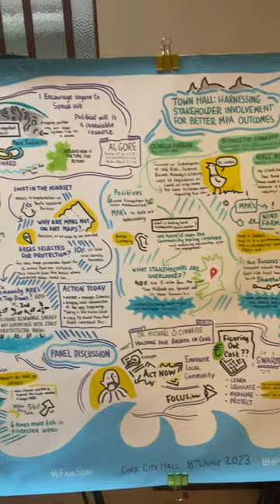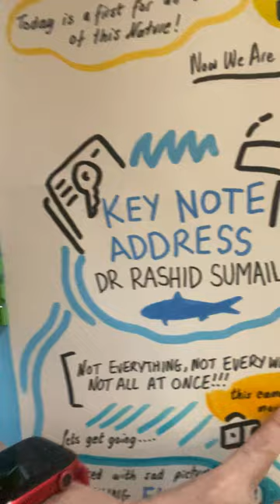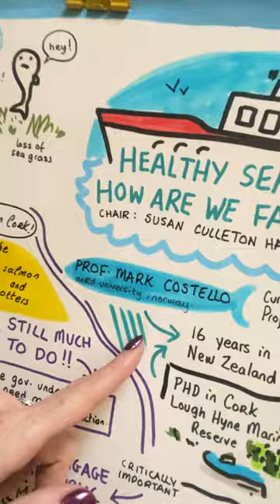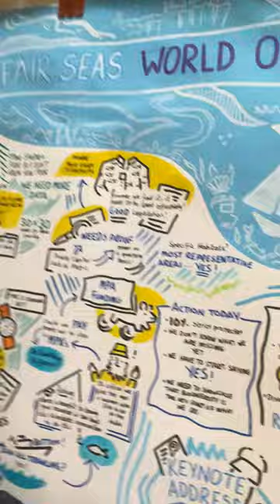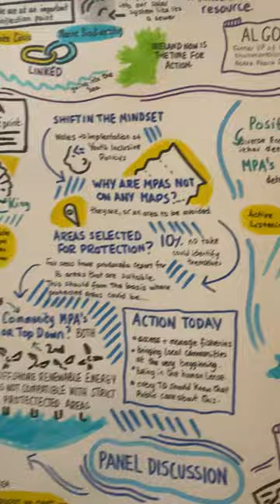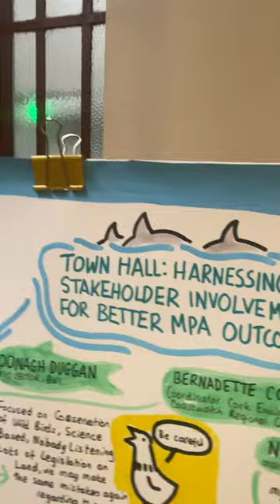Insights from the Fair Seas Conference on World Ocean Day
Happy Marine Protected Area Day!

On WorldOceanDay, I had the delight to MC the Fair Seas conference in Cork. It was an output-focused, diverse, inspiring and realistic set of conversations envisioned expertly by Aoife O' Mahony. Here is a summary of insights (aided by the uber-talented Robyn Deasy).

🐟 97% of life in the world is in the ocean

💙 30% growth of listed companies at Euronext in the blue economy since 2015

💶 the market cap of the blue economy in Europe is equivalent to the GDP of Belgium

👩‍🏭 1.4 million people employed in the sector across Europe

📶 We should take a "not everything, not everywhere, not all at once" approach, Ussif Rashid Sumaila

🥅 The aim is to get Ireland to 30x30 i.e. 30% of Ireland's ocean area would be a Marine Protected Area by 2030.

🤔 MPAs are less expensive, require less maintenance, and have more positive outcomes than one might expect", Mark Costello

🙋‍♀️ "It's critical to take care of the people affected by decisions you make including the fishing community, small retailers etc. The price can't be put on the shoulders who can least handle it. The process is as important as the final result", Valerie Hickey

🌎 "12% of the EU ocean area is MPA protected and that rises to 15% in the US and 24% in Latin America", Brian MacSharry

📑 "We need to work towards implementing the legislation beyond its current draft and consider the impact of that in every way including these ten asks ", Donal Griffin

🎙 "There is both a massive challenge and opportunity now", Sylvia Earle

🤝 "Political will is a renewable energy resource", Al Gore

👨‍👧 "Climate justice considers the impact of the actions taken to counteract climate change and we need to bring young people into the conversation", Eimear Manning, M.Sci.

🗺 "There are lots of international best practise", Joe Richards

👂 "The fishing community needs to be listened to like every other stakeholder", Siobhan Vye

📈 "MPAs lead to greater fishing stocks", Adrian Gahan

👁️‍🗨️ "Harnessing stakeholder engagement involves bringing people with you, encouraging everybody to share what they want, asking "who is not at the table", uncovering roots of distrust, determining what can be done to catalyse the conversation and following up on actions", Oonagh Duggan, Bernie Connolly, Niall Mac Allister, Kieran Healy and Niall McManus

📋 "We need to learn, legislate, measure and protect", Micheal O'Cinneide

Thank you Aoife O' Mahony, Donal Griffin, Jack O'Donovan Trá, Alanagh Tennanty, Margaret O' Regan, Jenny O' Flynn for the absolute joy and pleasure to work with you and giving me the opportunity to be part of this occasion.